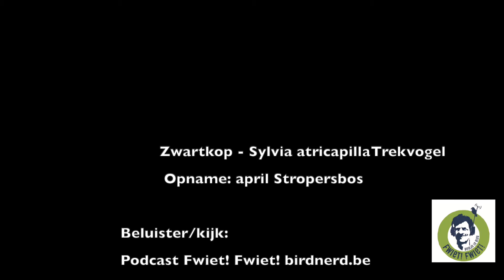De zwartkop.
De hoofdrol is weggelegd voor de zwartkop deze keer.